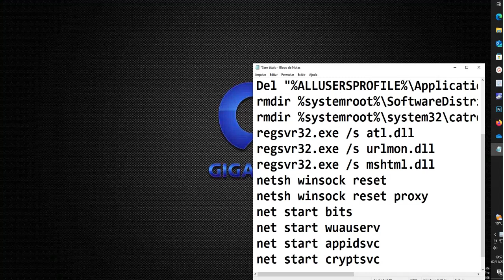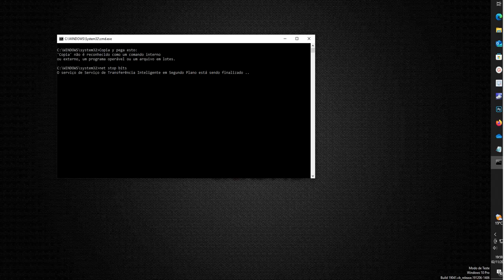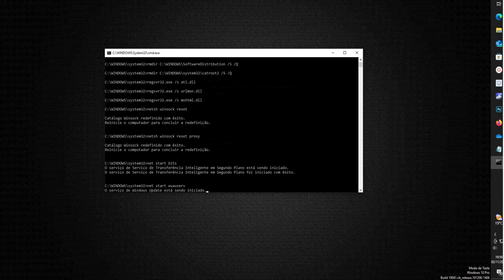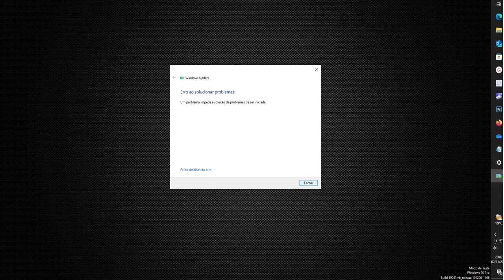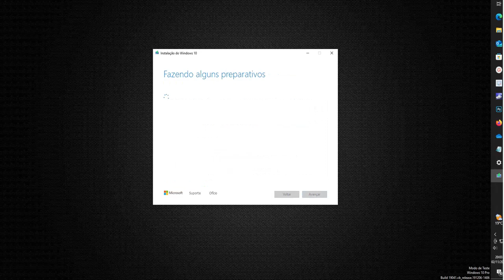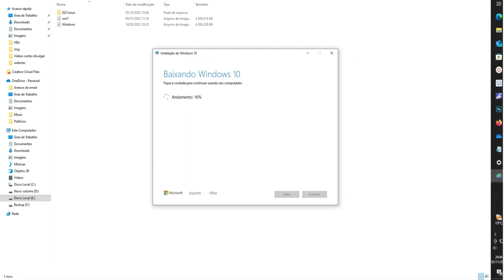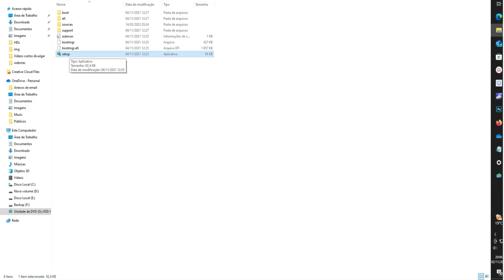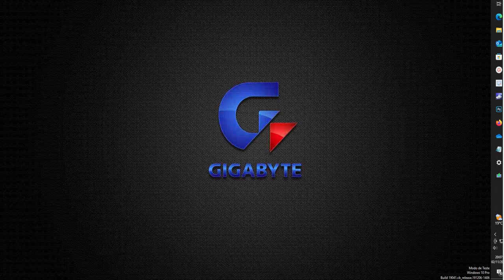Error code 0xc00000f0 Windows Update como resolver?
Error 0xc00000f0 Windows Update como resolver isso?
Compre bijuterias e acessórios na Shopee Brasil